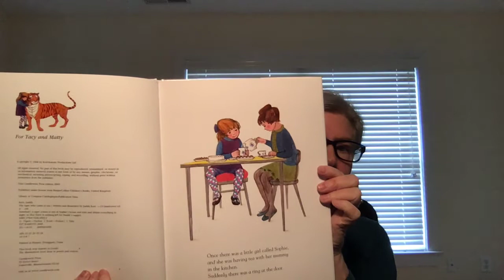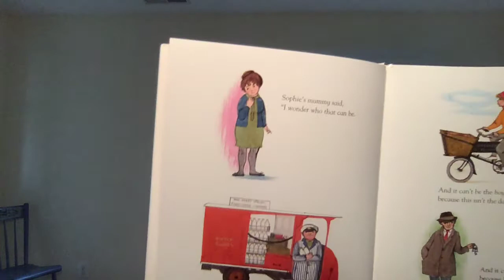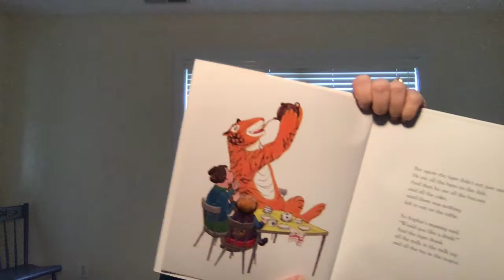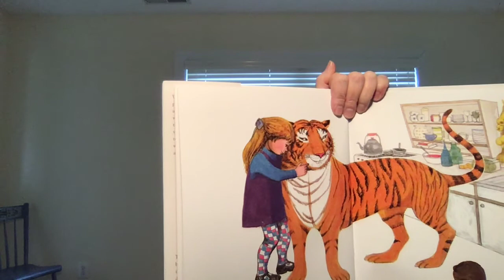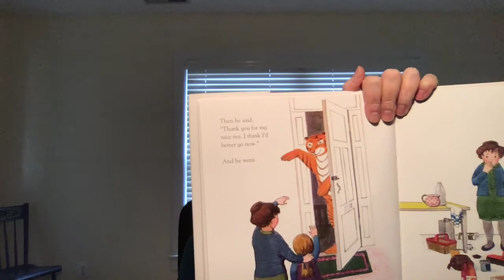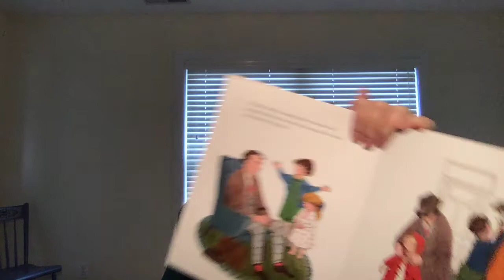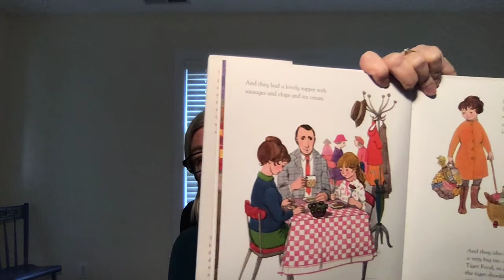The Tiger Who Came to Tea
For children at home and parents who would like a short break!
Alexandria Children's Theatre acting instructor Roberta Cullen reads a lovely British story with accents to show different characters.

Alexandria Children's Theatre (ACT) is a new program for children 4 - 12 years old offering Saturday classes and summer camps at Burgundy Farm Country Day School.

for camp descriptions and complete details about our programs.